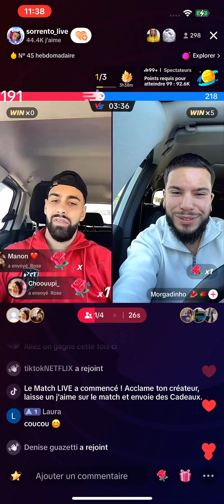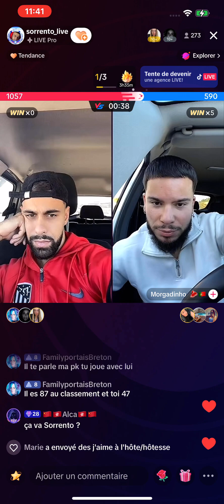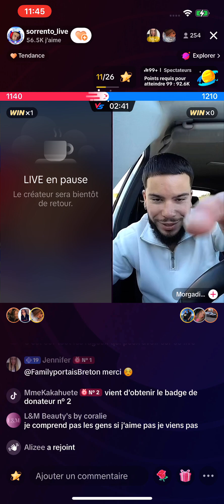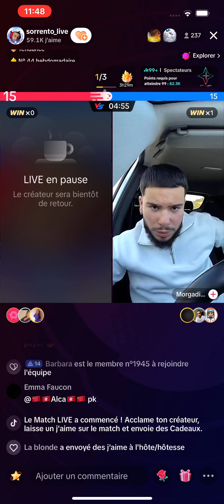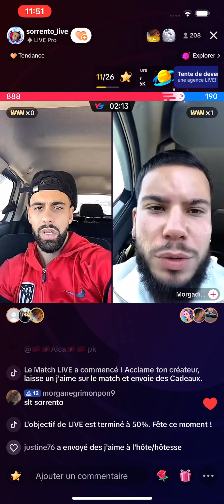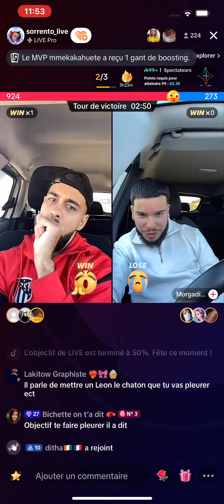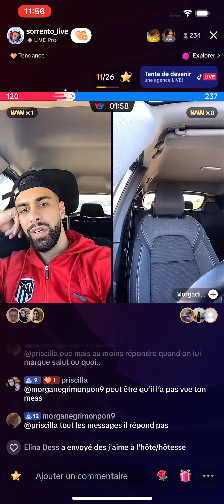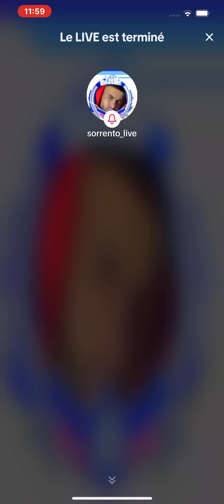encore en crise ….🏳️‍🌈🤮🏳️‍🌈🤮🏳️‍🌈🤮